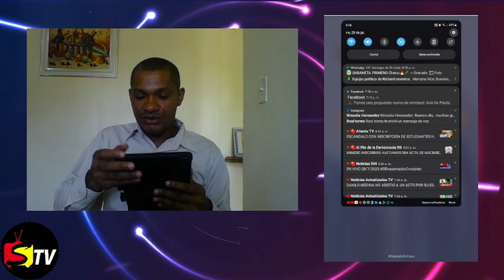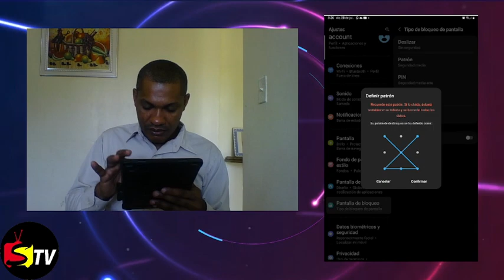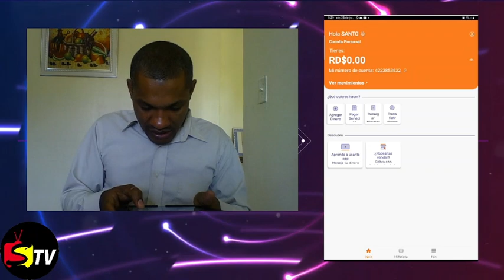BIEN EXPLICADO, COMO ENTRAR Y SALIR DE LA APLICACIÓN MIO DEL BANCO DEL RESERVAS